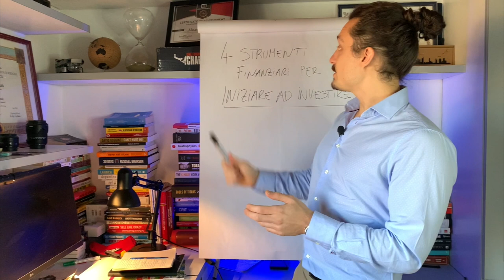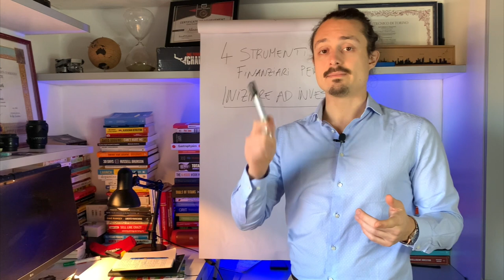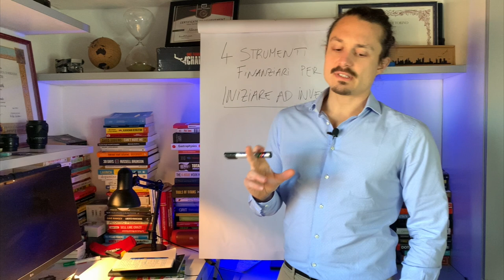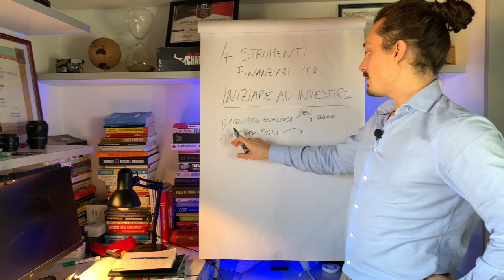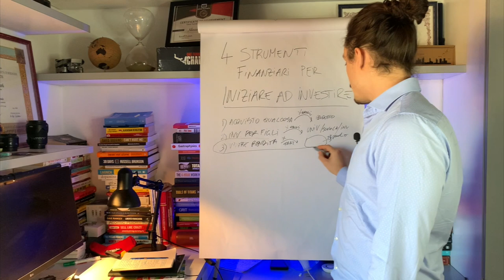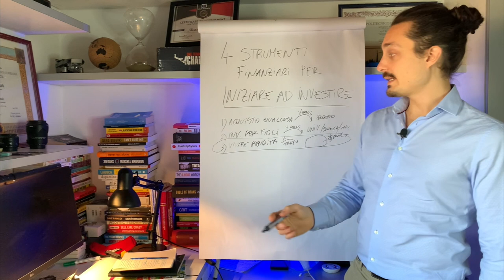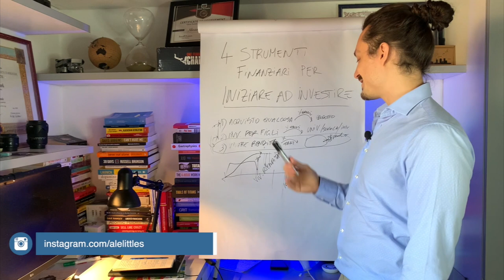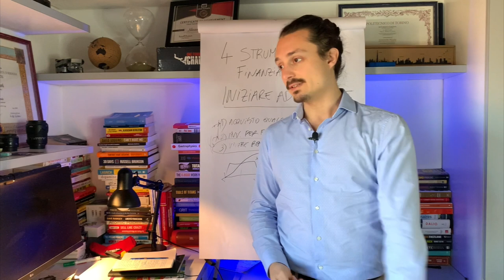Gli ETF che DEVI AVERE 📈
⬇️ Vuoi Raggiungere la Pensione in Anticipo? Accedi alla Masterclass gratuita per capire come fare praticamente ⬇️

. In questo video ti mostro quali sono i 4 Strumenti Finanziari su cui "dovresti investire"...

e se credi in questa affermazione, ti spiego anche come avere una cultura finanziaria!

Un abbraccio,
Alessandro